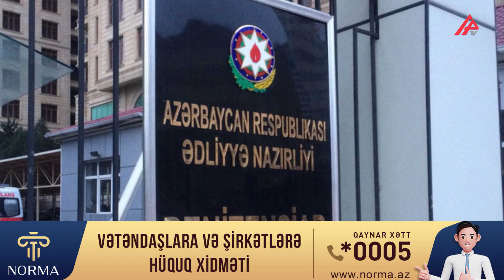Xaricdə tutulan 2 şəxs Azərbaycana gətirilib – APA TV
Azərbaycan Respublikası ərazisində oğurluq və quldurluq əməli törətməkdə şübhəli bilinən Azərbaycan vətəndaşları Lamin Vəliyev və Yusif Əliyevin barəsində beynəlxalq axtarış élan edilib. Cinayət Məcəlləsinin müvafiq maddələrilə təqsirləndirilən şəxs qismində istintaqa cəlb olunmaları üçün onların tutulması istiqamətində əməliyyat-axtarış tədbirlərinə başlanılıb.
Baş prokurorluğun vəsatətləri əsasında Polşa Respublikası və Rusiya Federasiyası tərəfindən müvafiq olaraq "Ekstradisiya haqqında" Avropa Konvensiyasının və müvafiq Əlavə Protokollarının, həmçinin «Mülki, ailə və cinayət işləri üzrə hüquqi yardım və hüquqi münasibətlər haqqında» 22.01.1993-cü il tarixli Konvensiyanın tələblərinə uyğun olaraq Azərbaycan Respublikası vətəndaşları Yusif Əliyev və Lamin Vəliyevin saxlanılaraq Azərbaycana ekstradisiyası haqqında qərar qəbul olunub.
Lamin Vəliyev və Yusif Əliyev mayın 25-də Ədliyyə Nazirliyinin Penitensiar Xidmətinin xüsusi konvoyunun müşayiəti ilə Azərbaycana gətirilib.